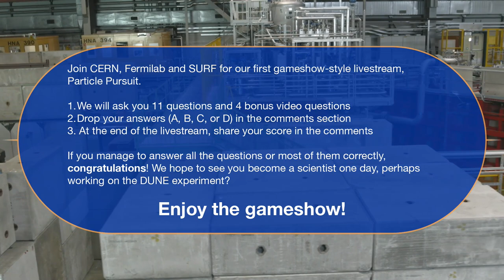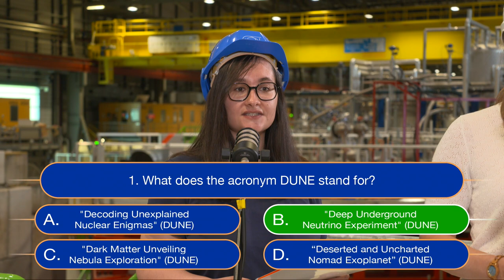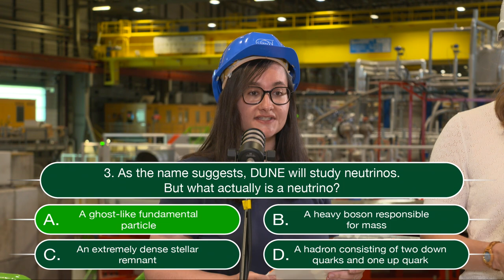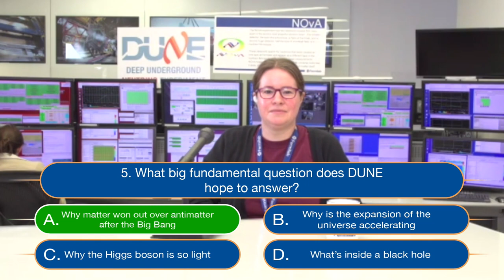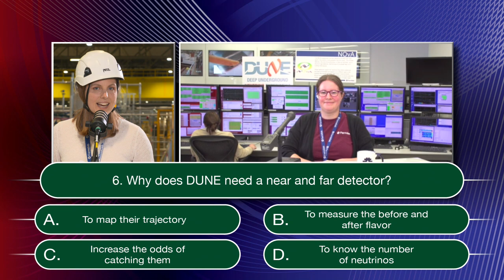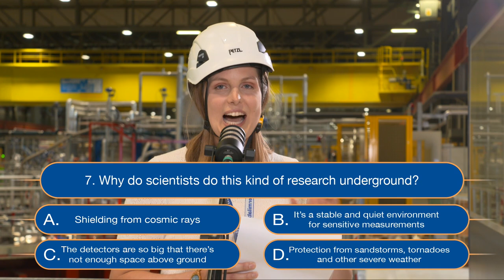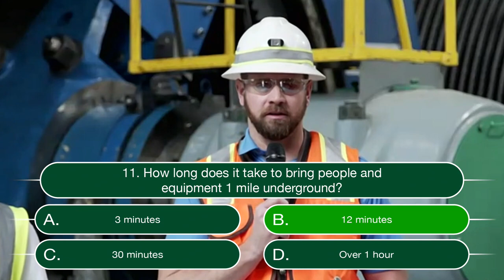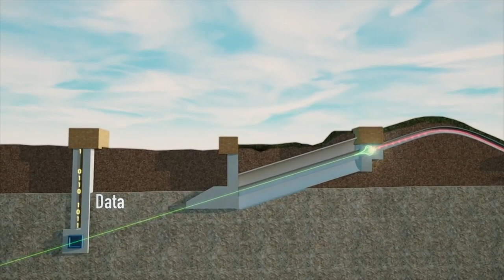Particle Pursuit, a journey of the DUNE experiment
Watch our first gameshow-style livestream together with CERN, Fermilab and SURF to take you on a journey of the Deep Underground Neutrino Experiment, DUNE.